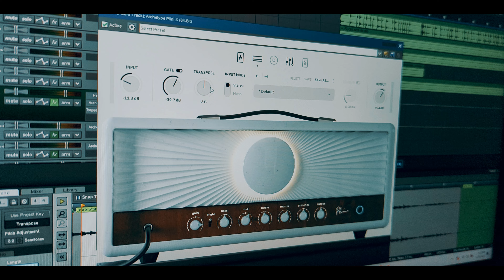Waking up at 3am and your mouth is very dry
I dont know how I ended up writing a middle eastern-ish thall banger but I'm definitely not mad about it

Gear Used:
-Strandberg Boden Classic 6
-Neural Dsp Archetype Plini X
-Squier Classic Vibe
-Darkglass ADAM
-Line 6 Helix Native
-GGD Invasion
-Spitfire Audio (various instruments)
-UVI Noctua from Venus Theory
-Vocals by Krux Audio